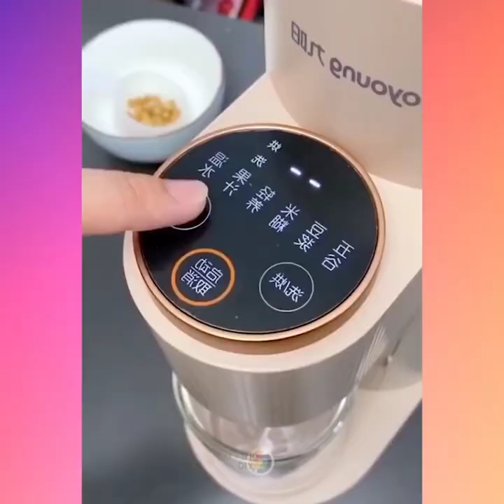New smart gadgets | appliances, for every home.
New smart gadgets, appliances every home must have to make their daily lives better,
2021 new best smart utensil | versatile gadgets,